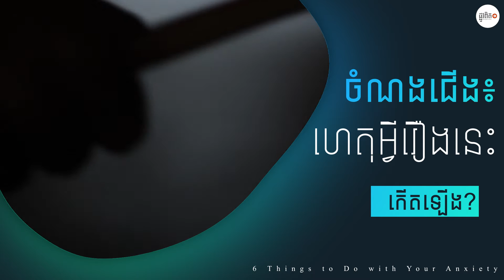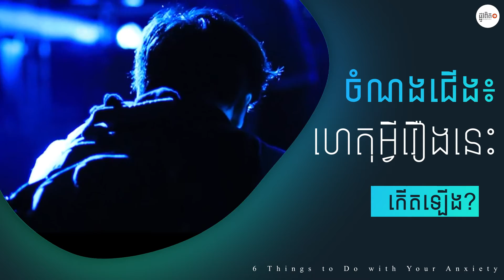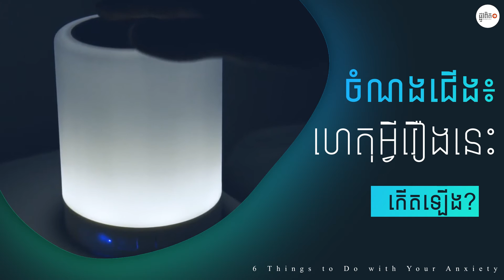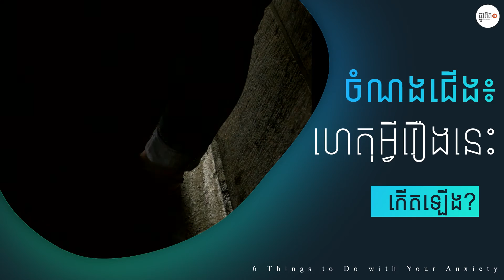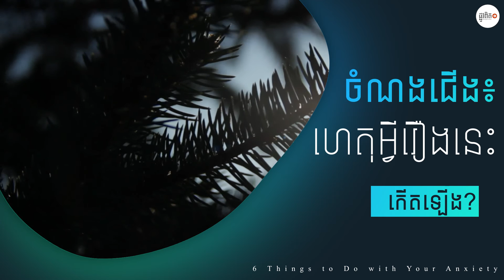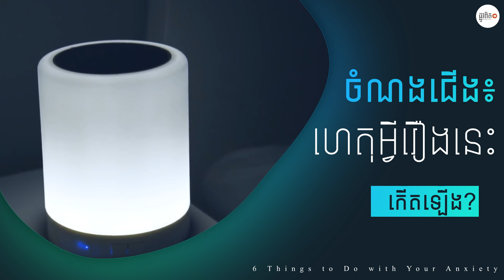ហេតុអ្វីរឿងនេះកើតឡើង?​ If God Is with Me, Why Did This Happen?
ព្រះ​អម្ចាស់​នៃ​យើង​ស្រឡាញ់​យើង​យ៉ាង​ពោរពេញ​ទៅ​ដោយ​ការ​មាន​តម្លៃ។ ព្រះ​ជាម្ចាស់​មាន​បន្ទូល​ថា «យើង​បាន​ស្រឡាញ់​អ្នក​ដោយ​សេចក្ដី​ស្រឡាញ់​ដ៏​ស្ថិត​ស្ថេរ​អស់​កល្ប» (យេរេមា ៣១:៣)។ ព្រះ​យេស៊ូវ​មាន​បន្ទូល​ថា «ខ្ញុំ​បាន​ស្រឡាញ់​អ្នក​រាល់​គ្នា ដូច​ព្រះ​វរបិតា​ស្រឡាញ់​ខ្ញុំ​ដែរ» (យ៉ូហាន ១៥:៩)។ ក្នុង​ក្ដី​ស្រឡាញ់ ព្រះ​ជាម្ចាស់​បាន​ចាត់​ព្រះ​រាជបុត្រា​របស់​ព្រះ​អង្គ ដើម្បី​ឲ្យ​មក​សុគត​ជំនួស​អំពើ​បាប​របស់​យើង។ គ្មាន​អ្វី​អាច​បំបែក​យើង​ពី​សេចក្ដី​ស្រឡាញ់​របស់​ទ្រង់​បាន​ឡើយ។

រាល់​ខ​គម្ពីរ​ទាំង​អស់​ធានា​អះអាង​មក​កាន់​យើង​ថា ព្រះ​ជាម្ចាស់​គង់​នៅ​ជា​មួយ​យើង ហើយ​ថា​ព្រះអង្គ​ស្រឡាញ់​យើង​ដែរ។ ជា​ច្រើន​នាក់​ក្នុង​ចំណោម​យើង​សុទ្ធ​តែ​ធ្លាប់​បាន​ដឹង​អំពី​សេចក្ដី​ពិត​នេះ​តាំងពី​យើង​នៅ​ក្មេង​មក​ម្ល៉េះ៖ «ព្រះ​យេស៊ូវ​ស្រឡាញ់​ខ្ញុំ​ណាស់—នេះ​ខ្ញុំ​ដឹង។ ដ្បិត​ព្រះ​គម្ពីរ​សម្ដែង​យ៉ាង​ច្បាស់»។ ដោយ​មាន​ការ​ធានា​អះអាង​ចេញ​ពី​គ្រប់​ទិស​ទី ដូច្នេះ​យើង​ត្រូវ​តែ​រារាំង​ខ្លួន​ពី​ការ​សួរ​សំណួរ​ដូចៗ​នេះ។ ផ្ទុយ​ទៅ​វិញ យើង​គួរ​តែ​ថា៖ «ដោយ​សារ​ព្រះ​ជាម្ចាស់​ស្រឡាញ់​ខ្ញុំ ដូច្នេះ​ហេតុ​អ្វី​បាន​ជា​ការ​នេះ​បាន​កើត​ឡើង?»។

ដោយ​សារ​ព្រះ​ជាម្ចាស់​ស្រឡាញ់​ខ្ញុំ។ ឃ្លា​នេះ​បំផ្លាស់​បំប្រែ​គ្រប់​អ្វីៗ​ទាំង​អស់។ វា​ណែនាំ​តម្រង់​ផ្លូវ​ចិត្ត​យើង​ឡើង​វិញ។ វា​បង្វែរ​ឲ្យ​ខ្ញុំ​ទៅ​រក​ព្រះ​ជាម្ចាស់។ នៅ​ពេល​ដែល​ខ្ញុំ​មាន​មូល​ដ្ឋាន​លើ​សេចក្ដី​ពិត​ដែល​ថា ព្រះ​ជាម្ចាស់​ស្រឡាញ់​ខ្ញុំ នោះ​ខ្ញុំ​នឹង​មើល​កាលៈទេសៈ​របស់ខ្ញុំ​ដោយ​មាន​ភ្នែក​ថ្មី។ ជាជាង​សួរ​នាំ​អំពី​សេចក្ដី​ស្រឡាញ់​របស់​ទ្រង់ ខ្ញុំ​ព្យាយាម​រៀបចំ​គំនិត និង​ទង្វើ​របស់​ខ្ញុំ​ឲ្យ​មាន​ភាព​ស៊ី​គ្នា​ជា​មួយ​នឹង​ព្រះ​អង្គ ដោយ​ដឹង​ថា​រាល់​គ្រប់​អ្វីៗ​នៅ​ក្នុង​ជីវិត​របស់​ខ្ញុំ​គឺ​ជា​លទ្ធផល​នៃ​សេចក្ដី​ស្រឡាញ់ និង​ព្រះ​វត្តមាន​របស់​ទ្រង់ មិន​មែន​ការ​មិន​ពេញ​ចិត្ត ឬ​ក៏​ដោយ​អវត្តមាន​របស់​ព្រះ​អង្គ​ឡើយ។

ជា​ជាង​បង្ខំ​ឲ្យ​ព្រះ​ជាម្ចាស់​ឆ្លើយ​តប​នឹង​ខ្ញុំ ផ្ទុយ​ទៅ​វិញ ខ្ញុំ​អាច​សួរ​ខ្លួន​ឯង​ថា៖ តើ​ព្រះ​ជាម្ចាស់​កំពុង​តែ​ធ្វើអ្វី​ក្នុង​ការ​រង​ទុក្ខ​របស់​ខ្ញុំ? តើ​ខ្ញុំ​អាច​រៀន​បាន​អ្វី​ចេញ​ពី​ការ​ល្បង​ល​មួយ​នេះ?

ការ​ទទួល​យក​សេចក្ដី​ល្បង​ល​ដោយ​មាន​ជំនឿ

ដោយ​មាន​ទស្សនៈ​ថ្មី​បែប​នេះ ការ​ទទួល​ជឿ​តាម​រយៈ​ជំនឿ​ថា​សេចក្ដី​ល្បង​ល​របស់​ខ្ញុំ​គឺ​ត្រូវ​បាន​ប្រទាន​មក​ដោយ​ក្ដី​ស្រឡាញ់ នោះ​ខ្ញុំ​អាច​រក​មើល​ដោយ​ចេតនា​នូវ​សេចក្ដី​ល្អ​ដែល​ព្រះ​ជាម្ចាស់​កំពុង​តែ​នាំ​មក​ចេញ​ពី​ការ​រង​ទុក្ខ​របស់​ខ្ញុំ។

ពេល​ខ្លះ យើង​ពិបាក​រក​ឃើញ​សេចក្ដី​ល្អ​ណាស់។ ហើយ​ចំណុច​តូច​តាច​ដែល​ខ្ញុំ​អាច​មើល​ឃើញ ពេល​ខ្លះ​ខ្ញុំ​មាន​អារម្មណ៍​ថា វា​មិន​សូវ​សំខាន់​សោះ​ពេល​ប្រៀប​ធៀប​ទៅ​នឹង​ការ​រង​ទុក្ខ​ដែល​ខ្ញុំ​កំពុង​តែ​ឆ្លង​កាត់។ ពេល​នោះ​ឯង​គឺជា​ពេល​វេលា​ដែល​ដាច់​ខាត​ខ្ញុំ​ត្រូវតែ​រម្លឹក​ខ្លួន​ឯង​ថា ការ​រង​ទុក្ខ​របស់​ខ្ញុំ​កំពុង​តែ​បង្កើត​ឲ្យ «មាន​សិរីល្អ​ដ៏​លើស​លប់ ស្ថិត​ស្ថេរ​នៅ​អស់​កល្ប​ជានិច្ច រក​អ្វី​ប្រៀប​ផ្ទឹម​ពុំ​បាន» (២កូរិនថូស ៤:១៧)។ ហើយ​ព្រះ​ជាម្ចាស់​ក៏​មាន​គោល​បំណង​ក្នុង​រាល់​ចំណុច​ទាំង​អស់​នោះ​ដែរ។

ខណៈ​ពេល​ដែល​យើង​ទំនងជា​មិន​រៀន​បាន​គោល​បំណង​យ៉ាង​ចំៗ​ក្រោយ​រាល់​ការ​តយុទ្ធ ក៏​យើង​នៅ​ដឹង​ថា​ព្រះ​ជាម្ចាស់​ប្រើ​ប្រាស់​ការ​រង​ទុក្ខ​ទាំង​អស់​នោះ ដើម្បី​ចម្រើន​ទំនុក​ចិត្ត​របស់​យើង​លើ​ព្រះ​អង្គ​ដែរ។ ដើម្បី​ឲ្យ​ជំនឿ​របស់​យើង​កាន់តែ​មាន​ភាព​ជ្រាល​ជ្រៅ ហើយ​ទាញ​យើង​ឲ្យ​កាន់​តែ​មាន​ភាព​ស្និទ្ធស្នាល​ជា​មួយ​នឹង​ព្រះ​អង្គ។ ដើម្បី​ផ្ដល់​អត្ថន័យ​ថ្មី​លើ​លក្ខណ​សម្បត្តិ​របស់​យើង ដើម្បី​រៀប​ចំ​យើង​សម្រាប់​ព័ន្ធកិច្ច ដើម្បី​ឲ្យ​យើង​អាច​ផ្ដល់​នូវ​ភាព​កក់​ក្ដៅ​ដល់​អ្នក​ផ្សេង​ទៀត​នូវ​ភាព​កក់​ក្តៅ​ដែល​យើង​បាន​ទទួល។ ហើយ​ខណៈ​ពេល​ដែល​យើង​មាន​អំណរ​ក្នុង​ព្រះ​អង្គ ទោះ​បើ​តាម​រយៈ​ការ​ឈឺ​ចាប់​ក៏​ដោយ នោះ​ព្រះ​ជាម្ចាស់​ក៏​នឹង​ទទួល​បាន​សិរីល្អ​ដែរ។

ព្រះ​ជាម្ចាស់​មិន​ស្រឡាញ់​ការ​រង​ទុក្ខ​ទេ

ព្រះ​ជាម្ចាស់​មិន​ស្រឡាញ់​ការ​រងទុក្ខ​របស់​លោក​អ្នក​ឡើយ។ ព្រះ​អង្គ​ស្រឡាញ់​លោក​អ្នក។ ព្រះ​អង្គ​នឹង​ដើរ​ជា​មួយ​នឹង​លោក​អ្នក សូម្បី​តែ​តាម​រយៈ​ជ្រលង​នៃ​ភាព​ងងឹត​ក៏​ដោយ ហើយ​ទ្រង់​ក៏​នឹង​មិន​ដែល​បោះ​បង់​លោក​អ្នក​ចោល​ឡើយ។

នៅ​ពេល​ដែល​ព្រះ​ជាម្ចាស់​នាំ​នូវ​ការ​ល្បង​ល​ចូល​មក​ក្នុង​ជីវិត​លោក​អ្នក សូម​កុំ​សួរ​នាំ​អំពី​សេចក្ដី​ស្រឡាញ់​របស់​ព្រះ​អង្គ ឬ​ក៏​រត់​គេច​ចេញ​ពី​ព្រះ​អង្គ​ឡើយ។ ព្រះ​អង្គ​កំពុង​តែ​សម្រេច​នូវ​អ្វី​មួយ​ដែល​គួរ​ឲ្យ​អស្ចារ្យ​ក្នុង​លោក​អ្នក សម្រាប់​លោក​អ្នក និង​តាម​រយៈ​លោក​អ្នក។ ដោយ​សារ​ព្រះ​អម្ចាស់​គង់​ជា​មួយ​លោក​អ្នក ហើយ​ដោយ​សារ​ព្រះ​អម្ចាស់​ស្រឡាញ់​លោក​អ្នក នោះ​រាល់​គ្រប់​អ្វីៗ​ដែល​កើត​ឡើង​មក​កាន់​លោក​អ្នក​គឺ​ពោរពេញ​ទៅ​ដោយ​ព្រះ​ហឫទ័យ​គ្រោង​ទុក​របស់​ព្រះ​អង្គ។ រាល់​គ្រប់​សេចក្ដី​ល្បង​ល​ដែល​លោក​អ្នក​បាន​ឆ្លង​កាត់​ក៏​បាន​ឆ្លង​កាត់​តាម​រយៈ​ព្រះ​ហស្ត​នៃ​សេចក្ដី​ស្រឡាញ់​របស់​ព្រះ​ជាម្ចាស់​រួច​ស្រេច​ទៅ​ហើយ។ ហើយ​នៅ​ថ្ងៃ​មួយ នៅ​ពេល​ដែល​លោក​អ្នក​អាច​ឃើញ​ជំនឿ​របស់​លោក​អ្នក នោះ​លោក​អ្នក​នឹង​អរ​ព្រះ​គុណ​ព្រះ​អង្គ​សម្រាប់​រាល់​ទុក្ខ​លំបាក​ទាំង​អស់​ជា​មិន​ខាន។

និពន្ធ​ដោយ៖ អ្នក​គ្រូ Vaneetha Rendall Risner
បក​ប្រែ​ដោយ៖ លោក ឈាង បូរ៉ា
កែ​សម្រួល​ដោយ៖ លោក ទេព រ៉ូ, លោក ខែម បូឡុង, លោក នាង និត,
លោក​ស្រី ថា សំបូរ និង​លោក ប៊ុន ធីម៉ូថេ